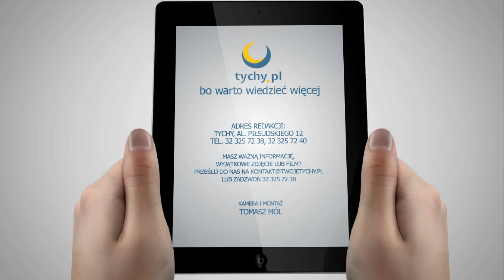Krzysztof Wielicki opowiada o świętach w Himalajach - Tychy.pl